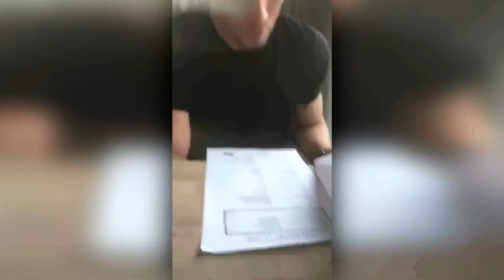Ellen Bergström 5